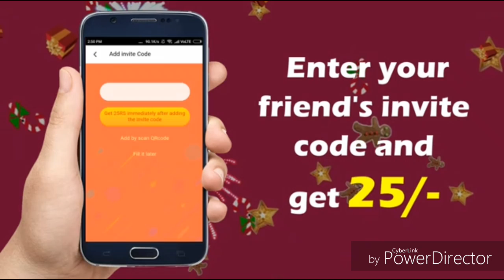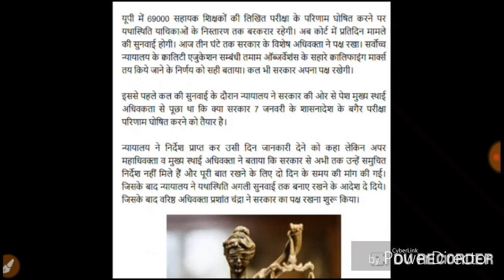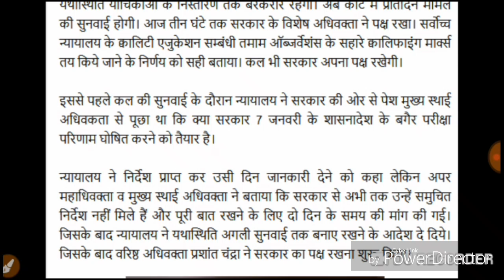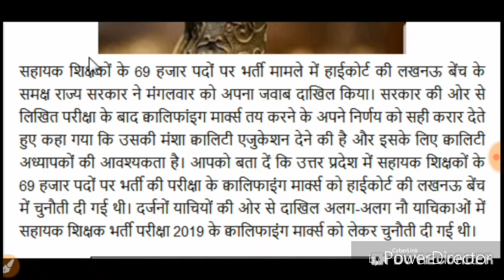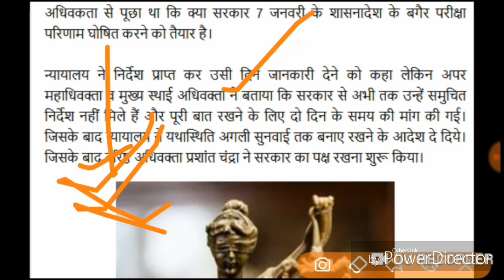69000 shikshak bharti high court news update|69000 highcourt news update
invite code:04BD0Z

this app for online earning is very useful .use above code for getting 25rs

if you have any doubt for regarding this app .